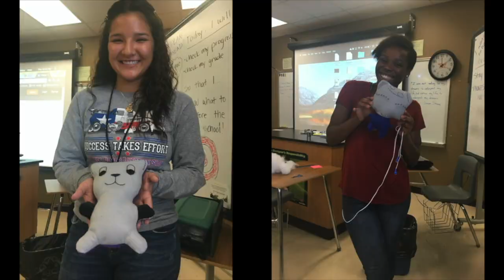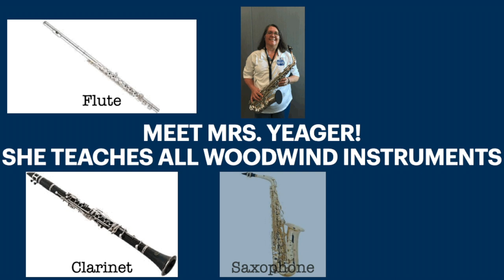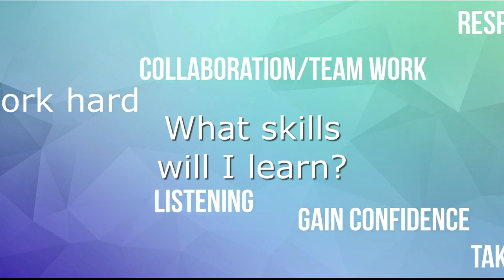Manor New Tech Middle School Fine Arts 2022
Enjoy this video highlighting the Fine Arts offerings at Manor New Tech Middle School.